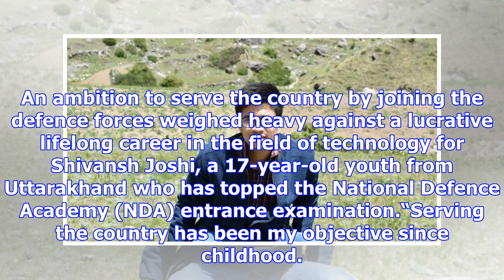Nda topper shuns iit for defence forces, says ‘living my dream now’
An ambition to serve the country by joining the defence forces weighed heavy against a lucrative lif...